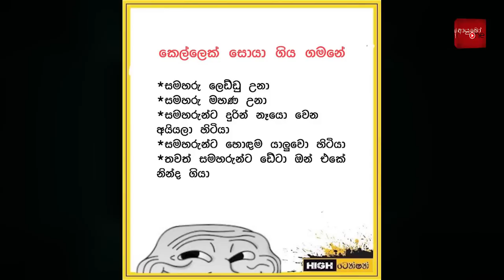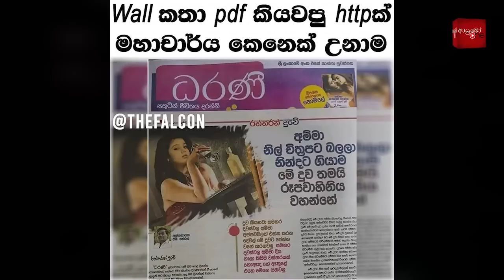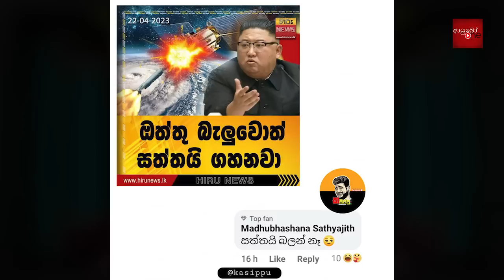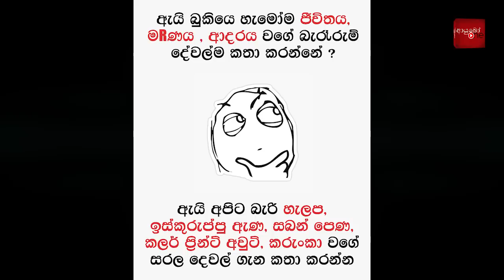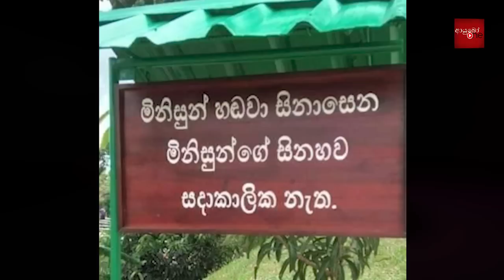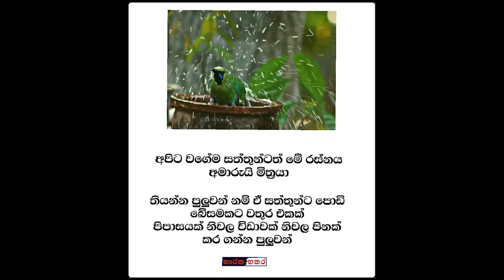Bukiye Rasa Katha | Funny Fb Memes Sinhala | 2023 - 04 - 25 [ i ]